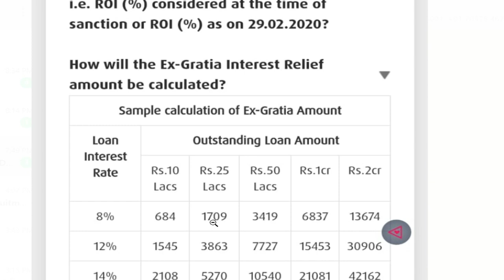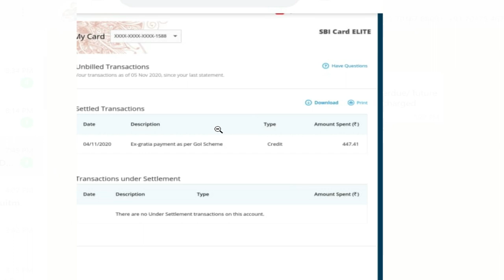INTEREST WAIVE OFF credited|emi moratorium 3.0|ex gratia amount credited|how much amount credits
loan moratorium latest news,
loan moratorium extension, loan moratorium news, loan moratorium 3.0,
loan moratorium latest news Telugu, loan moratorium supreme court,
loan moratorium after august,
loan moratorium and restructuring,
loan moratorium current news, loan moratorium case supreme court,
loan moratorium details, loan moratorium extended,
loan moratorium extension in Telugu, loan moratorium extension latest news,
loan moratorium explained, loan moratorium form of hdfc bank,
loan moratorium form hdfc,
loan moratorium hdfc bank, loan moratorium hdfc,
hdfc jumbo loan moratorium, moratorium extension,
moratorium news,moratorium 3.0,moratorium extension news,
moratorium news today, moratorium extension Telugu,
moratorium apply, moratorium after august,
moratorium after august 2020, moratorium application, interest waiver scheme by central government, how to apply for interest waive off, finance minister interest waive off in Telugu, who is eligible for interest waive off,  nbfc loans eligible for restructuring,  microfinance loans restructuring